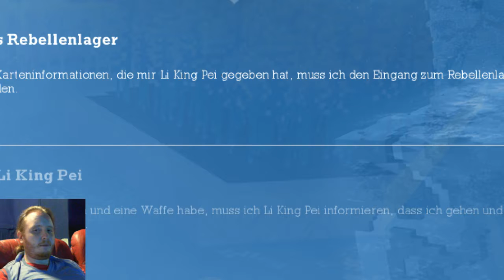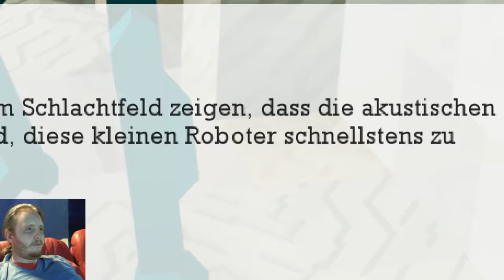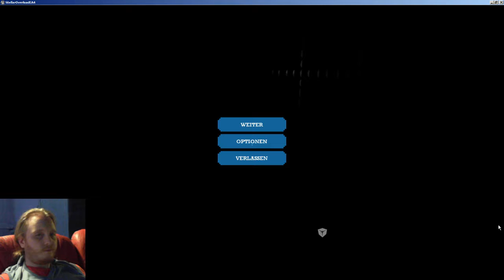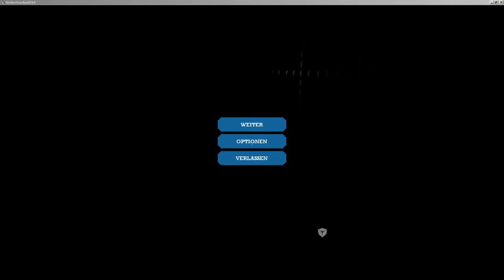Stellar Overload #0003 (Stream)